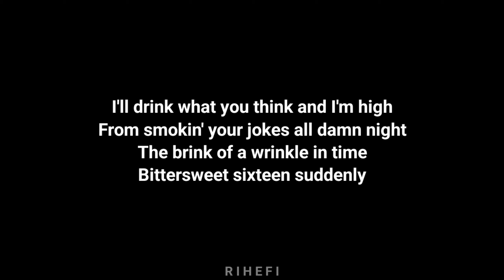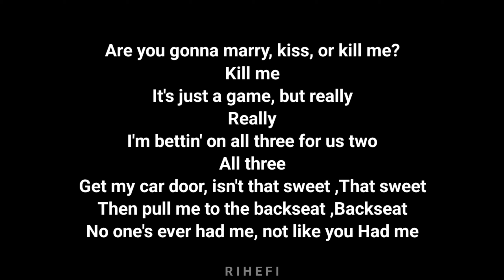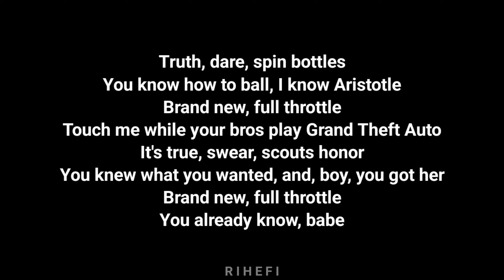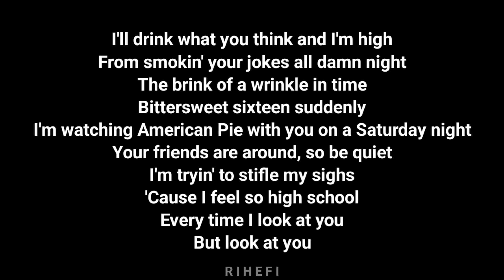Taylor Swift - So High School (Acoustic Karaoke)